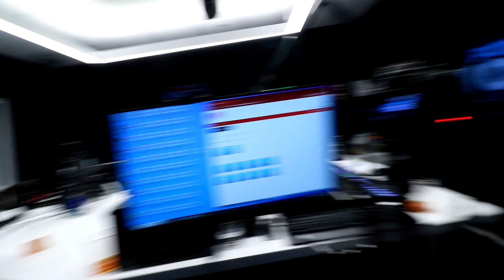Duce Da Privilege Describes His New Clothing Brand, 'KnetGear'